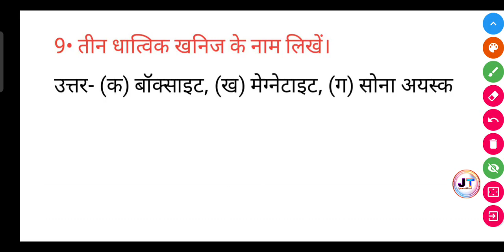तीन धात्विक खनिज के नाम लिखें? | teen dhaatvik khanij ke naam likhen